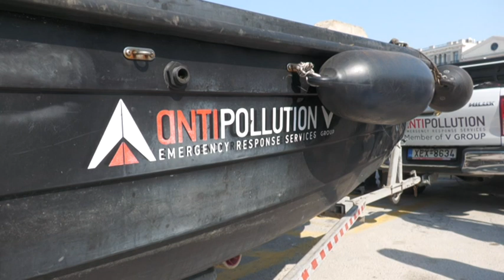ΕΙΔΙΚΟ ΑΝΤΙΡΥΠΑΝΤΙΚΟ ΣΚΑΦΟΣ ΚΑΘΑΡΙΣΜΟΥ ΤΟΥ ΠΑΓΑΣΗΤΙΚΟΥ ΚΟΛΠΟΥ ΈΦΤΑΣΕ ΣΗΜΕΡΑ ΤΟ ΠΡΩΙ ΣΤΟ ΛΙΜΑΝΙ